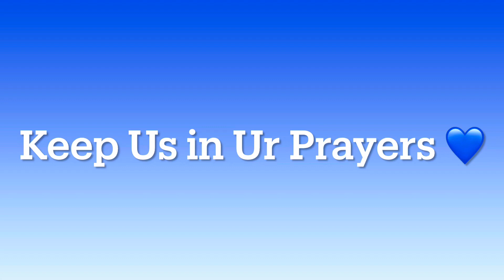We Bought Our First Dream Home in Dhaka/ আমাদের প্রথম স্বপ্নের বাসা, আলহামদুলিল্লাহ🏠👩‍❤️‍👨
While making the videos,we have taken necessary precautions,we can not be responsible for any harm or damage that might cause to you to try the same thing.this video is only for entertainment purposes♥️♥️